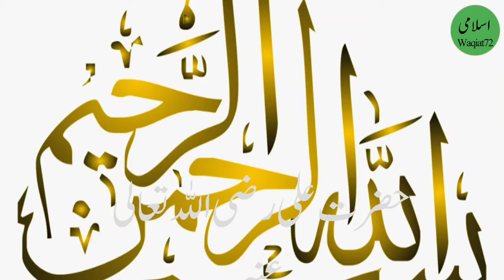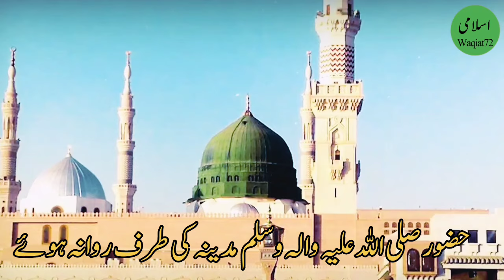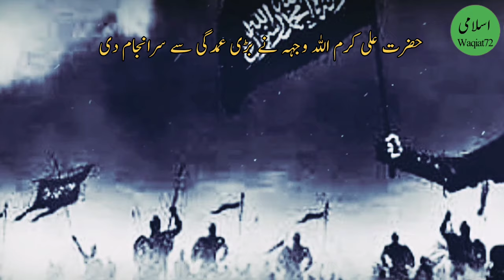Hazrat Ali R.A Ki Bahaduri Ka Qisa | حضرت علی کی بہادری کا واقع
hazrat ali r.a ki bahaduri,hazrat ali r.a ki talwar
hazrat ali r.a ki taqat